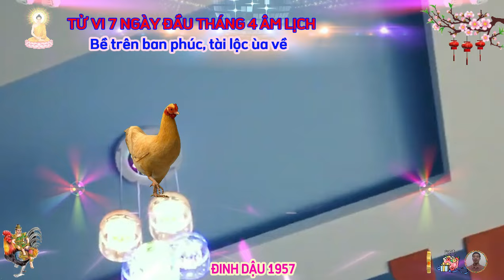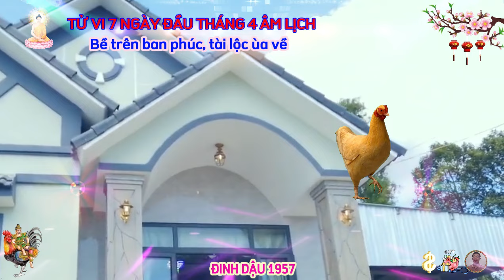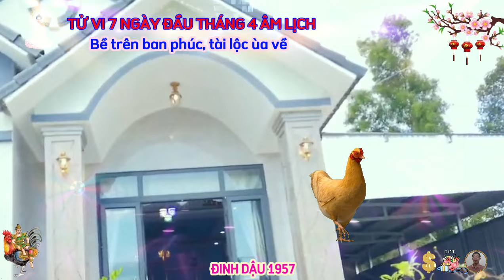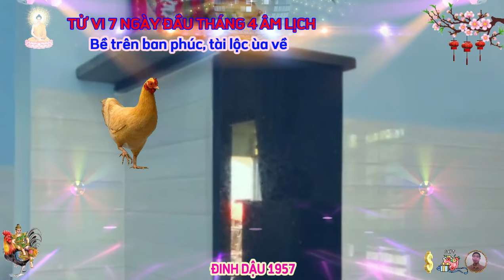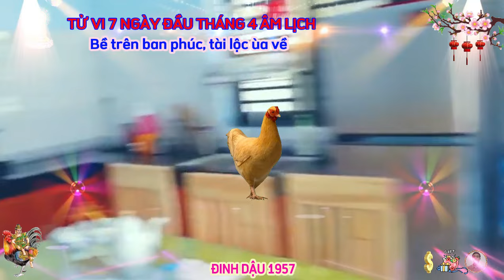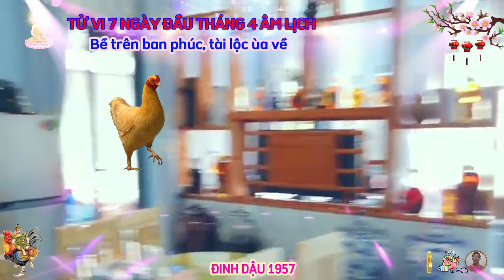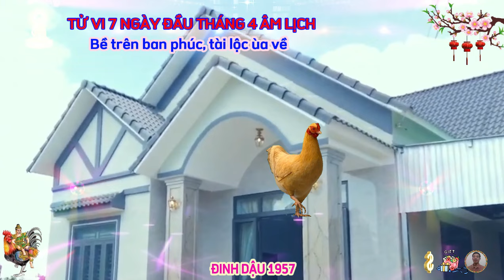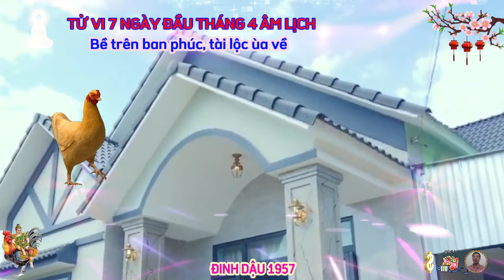🔴 Đúng 7 ngày đầu Tháng 4 âm, ĐINH DẬU 1957, TIN VUI TỚI TẤP, TRÚNG SỐ LIÊN TIẾP, ĐỔI ĐỜI CỰC GIÀU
trong 7 ngày đầu tháng 4 âm lịch 2024. phương diện tài lộc phát triển khá ổn định, dù có thể mệnh chủ không thu được món hời lớn nào, nhưng tiền lời lãi vẫn chảy về túi đều đặn, tuổi đinh dậu chi tiêu không cần lo nghĩ quá nhiều, khi các mối quan hệ xã giao thuận lợi, sẽ là thời điểm thích hợp để bạn mở rộng quy mô kinh doanh sản xuất.